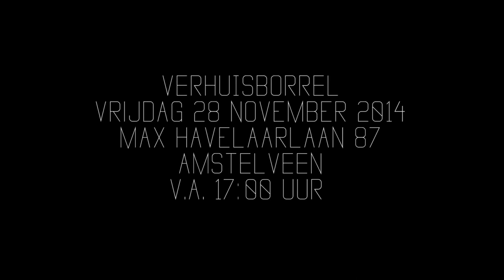Uitnodigingsfilmpje nieuw kantoor CineMjuze filmproducties